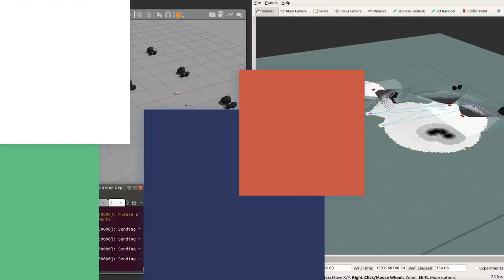Do Robots Help Humans in Space We Asked a NASA Technologist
When it comes to space, humans and robots go way back. We rely heavily on our mechanical friends to perform tasks that are too dangerous, difficult, or out of reach for us humans. We’re even working on a new generation of robots that will help us explore in advanced and novel ways.

Learn more about the CADRE—Cooperative Autonomous Distributed Robotic Exploration—project and how this new network of mini rovers could enable future self-guided robotic exploration of the Moon, Mars, and beyond.

Producers: Scott Bednar, Jessica Wilde
Editor: James Lucas

Credit: NASA